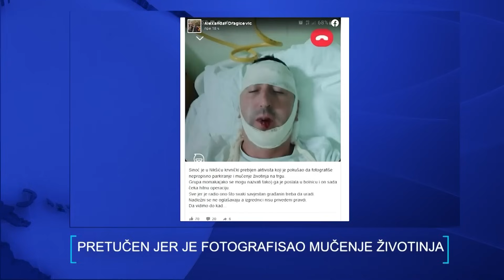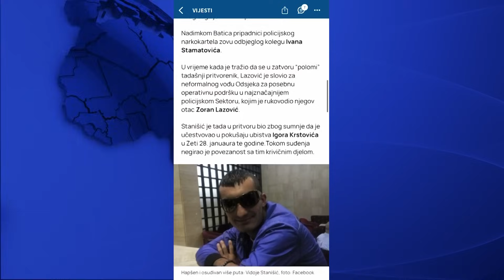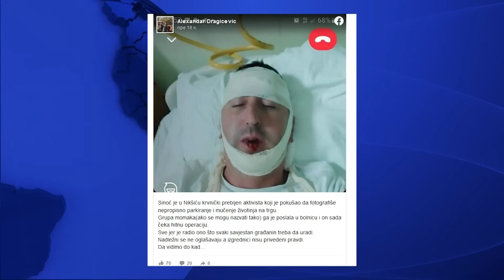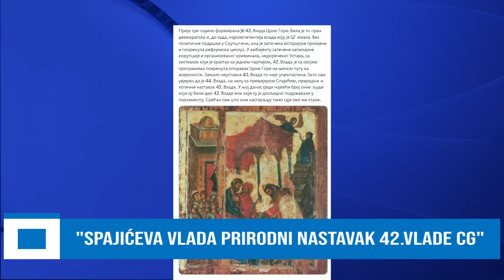TOP A+4DEC23# SDT DA PROCESUIRA KATNIĆA I ĐUKANOVIĆA#KNEŽEVIĆ OKUPLJA PRO-SRPSKO BIRAČKO TIJELO